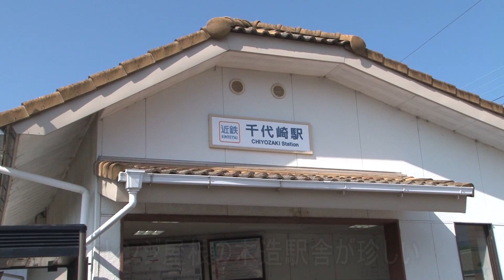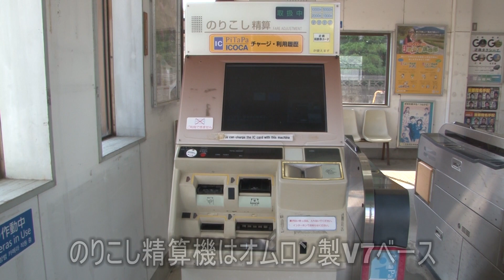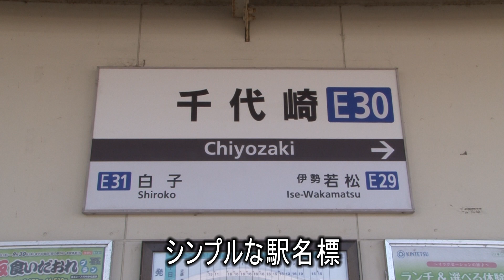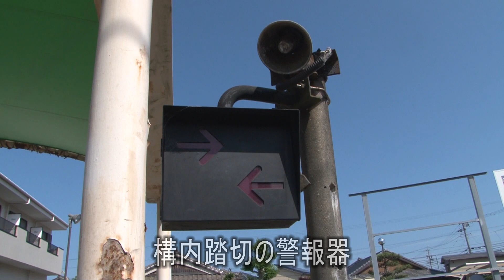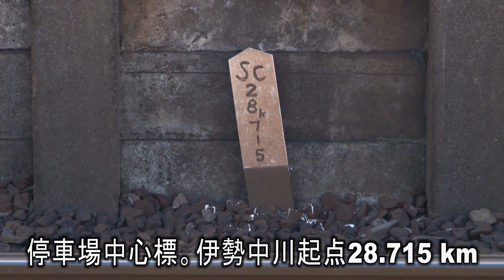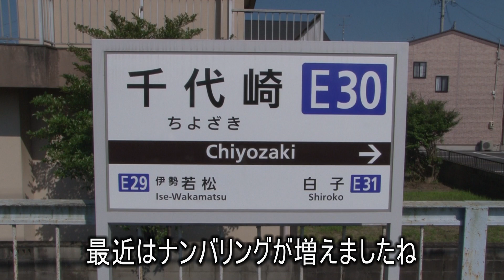【駅に行って来た】近鉄名古屋線千代崎駅は3両編成しか停まらないのになぜか6両編成のホームがある!?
千代崎駅は2面2線の相対式ホームの駅。木造駅舎と構内踏切のある、本線では珍しくなってきた駅の一つです。この駅には2両または3両編成の列車しか停まらないのですが、ホームは6両分あります。編成が短くなったから??だけではなさそうです。

【駅に行って来た】近鉄伊勢中川駅は大阪線、名古屋線、山田線のジャンクション駅　～1番、2番、3番線のりば